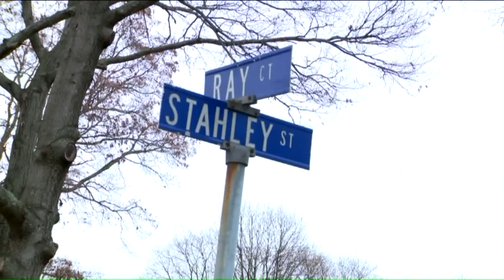Charges filed in death of mother who spoke out against MS-13 after daughter`s murder